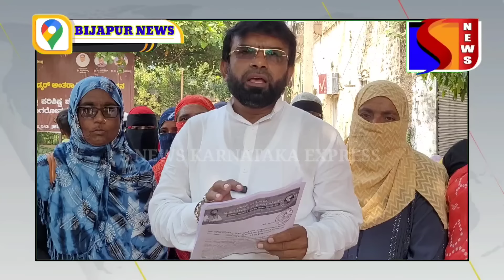BIJAPUR ME MAHILA MANDAL KE PAISON KO LEKAR AAKROSH 20-11-2024